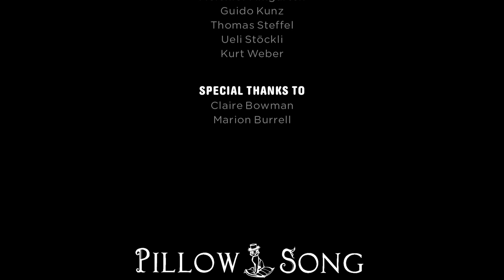Reto Burrell, Some Days LIVE @ The Pillow Loft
The Live @ Pillow Song program captures highlights from PS Performing Artists. Audience members synched their iPhones to help bring you this video. Reto Burrell performed 'Some Days' live at the loft as part of our Songwriter Brunch on April 27th, 2014.

Permission to use this content has been granted to Pillow Song directly from the artists.